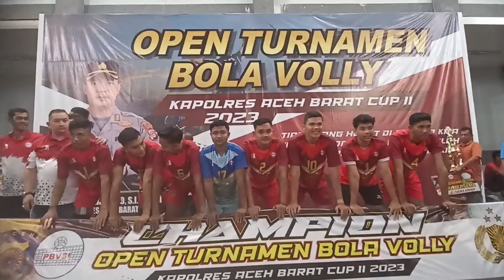Babak Final Turnamen Bola Volly "Kapolres Aceh Barat CUP II 2023 (24/6/2023) Part 20-7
Tim tuan rumah Kapolres Aceh Barat VC berhasil meraih Juara satu Open Turnament Volly Ball Kapolres Aceh Barat CUP II 2023 yang berlangsung sabtu malam di Gedung Olahraga dan Seni (GOS) Aceh Barat (24/6/2023).

Dalam pertandingan itu,  tim tuan rumah menghadapi tim PBVSI Kabupaten Naga Raya dengan menerima kekalahan 3:0 tanpa balas.

Teriakan terdengar selama pertandingan saat penonton bersorak sorai keseruan pertandingan antar tim. Serta suporter tim voli PBVSI Nagan Raya dan suporter Polres Aceh Barat VC.

Pada Set pertama dibabak final TIM Polres Aceh Barat VC berhasil unggul 1.0 dengan skor 25-13 poin, selanjutnya pada Set Kedua kembali unggul 25:20 point dan berakhir dengan kemenangan 3:0 dengan angka 25:21 point.

TIM Polres Aceh Barat VC kali ini diperkuat dengan sejumlah pemain pro liga Indonesia, seperti Aji Maulana, Agung Suganti, Nur Cahyadi, Samsul Kohar dan Libero Fandi serta Sigit Ardian yang merupakan pemain bola voli timnas Indonesia.

Kapolres Aceh Barat AKBP Pandji Santoso, S.I.K., M.Si., mengatakan pihaknya sangat bangga atas keberhasil Timnya dan berharap kedepan dunia olah raga khususnya Bola volly bisa menjadi motivasi bagi penggemarnya.

“Semoga dengan turnamen ini menambah motivasi dan menambah ke hal-hal positif bagi seluruh insan bola voli Aceh Khususnya Pantai Barat Selatan Aceh. Saya yakin talent- talenta berbakat akan muncul tiap tahun pagelaran ini. Semoga ini dapat menambah jumlah atlet Indonesia dari cabang bola voli yang ada di Aceh”